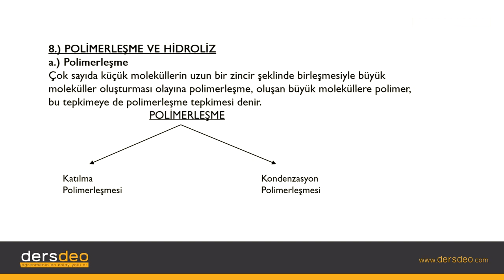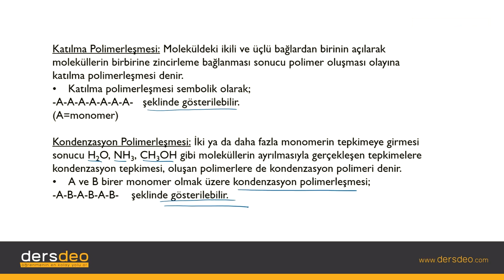Kimya Kimya, Kimyasal Tepkimeler, Polimerleşme #09